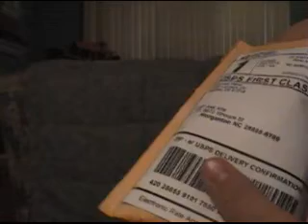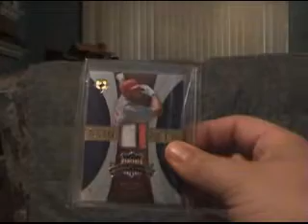Mailday Pujols MOJO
In case some of you didn't know I am collecting the 07 UD Ultimate Collection America's Pastime patches. Most are ed /50 with a few exceptions. This is one of the nicer lower ed ones.